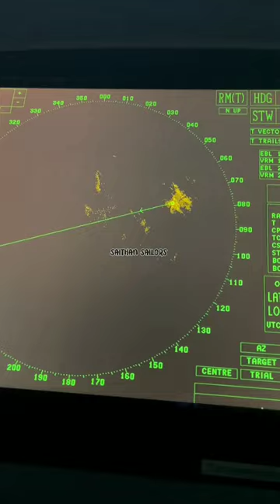TODAY IS ROUGH DAY 🌧️😎 | Maersk Container Ship 🚢| Merchant Navy status | Merchant Navy videos